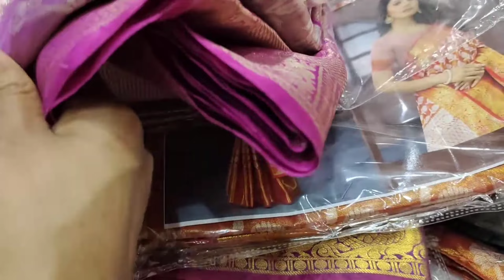Rk collections Latest Fancy sarees/New collections/whole sale shop/rk collections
rkcollectionslatest episode
rk collections today episode
rk collections sarees
rk collections fancy sarees
day2dayshopping,  Rkcollections sarees rk r sarees Designer Saree rk silks aree wedding sarees daily wear latest sarees Evergreen cotton sarees cotton sarees block print cotton sarees printed sarees 2022 latest Cotton sarees makmal cotton sarees designer cotton sarees daily wear cotton sarees best quality cotton sarees printed sarees manufacturer vigneswara silksb Vijay brothers saree sh,owroom rk collection Banarasi sarees rsk silks
#7-28, Beside Konark theatrer, second Lane, Madhurapuri colony, Dilshuknagar, Hyderabad
LIG, Road No. 2, KPHB Colony, Kukatpally, Hyderabad
MIG 224, KPHB BUs Stand Back side, KPHB Colony, Kukatpally#rk collections#rkcollectionsarees